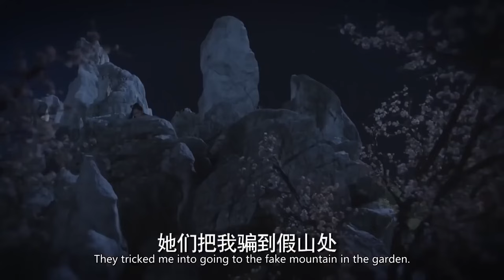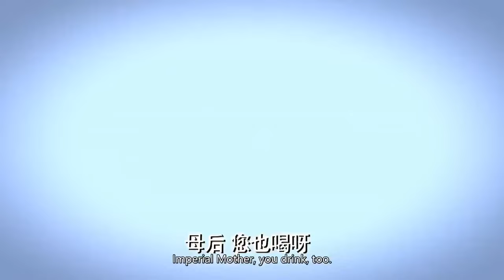ENGSUB【一刹红尘/Love By Fate】32 | 一条布满血腥的江湖路，一场权位的争夺，将她一步一步卷入其中，身陷困局的她，却在破局中逐渐从棋子变成棋手（陈星旭/迪丽热巴/彭小苒）